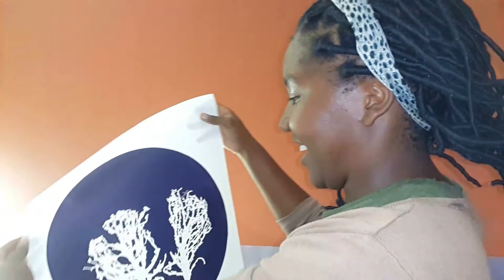Ndeenda Shivute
Artists interviews and their studio progress.